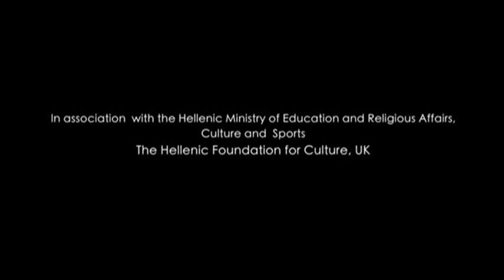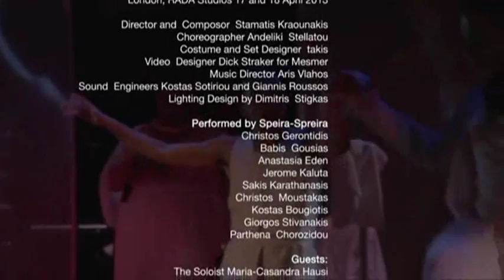Σταμάτης Κραουνάκης | Αριστοφάνης Τώρα | 5 & 6 Ιουλίου 2013, Μικρή Επίδαυρος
ΣΥΝΤΕΛΕΣΤΕΣ:
Στίχοι: Κ.Χ. Μύρης + Λίνα Νικολακοπούλου + Σταμάτης Κραουνάκης
Διδασκαλία: Σταμάτης Κραουνάκης
Μουσική: Σταμάτης Κραουνάκης, Άρης Βλάχος, Κώστας Μπαλταζάνης
Χορογραφία, κίνηση: Αγγελική Στελλάτου
Σκηνικό + κοστούμια: Τάκης Χατούπης (takis)
Video -- Art: Dick Straker
Μουσική διεύθυνση: Άρης Βλάχος
Ήχος P.A: Δημήτρης Μουρλάς
Ήχος stage: Κώστας Σωτηρίου
Φωτισμοί: Δημήτρης Στίγκας
Διεύθυνση Παραγωγής: Ελένη Συροπούλου, Γιούλα Αναγνωστοπούλου
Προβολή, επικοινωνία: Δέσποινα Κραουνάκη
Πιάνο: Άρης Βλάχος
Σαξόφωνο: Γιάννης Παπαναστασίου
Ντραμς + κρουστά: Σπύρος Παναγιωτόπουλος
Ηλεκτρική + κλασική κιθάρα: Δημήτρης Σιάμπος
Μπουζούκι: Νίκος Κατσίκης
Σπείρα Σπείρα: Χρήστος Γεροντίδης, Μπάμπης Γούσιας, Αναστασία Έδεν, Τζέρομ Καλούτα, Σάκης Καραθανάσης, Χρήστος Μουστάκας, Κώστας Μπουγιώτης, Γιώργος Στιβανάκης & Παρθένα Χοροζίδου